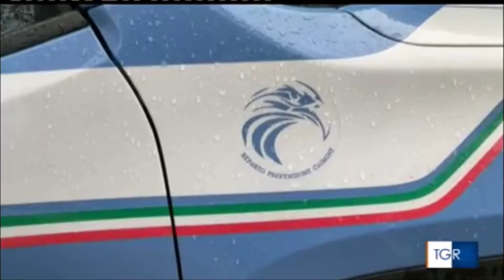Basilicata, operazione antimafia "Lucania Felix"